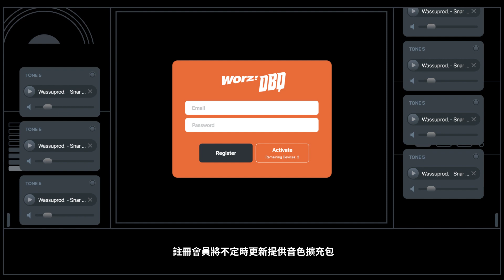全台首發自製軟體 WorzDBQ ｜ 鼓機 Plug-in 編曲外掛軟體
WorzDBQ整合三點強大功能讓使用者即可創造出屬於自己的音樂！

建立節奏與音色組成思維，基本上歌曲已完成一半「WorzDBQ」 為音樂人快速打造炙熱節奏聲響，利用烤肉元素讓疊加音色更直覺且有趣。付費版得享功能全面解鎖，內建八十種實用音色和八十種排列節奏組合，一鍵類比訊號模擬染色功能，整合讓使用者即可創造出屬於自己的音樂！

註冊會員將不定時更新提供音色擴充包，付費版得享功能全面解鎖！立即下載 WorzDBQ
有任何問題歡迎聯繫下方資料，將有專人為您服務。